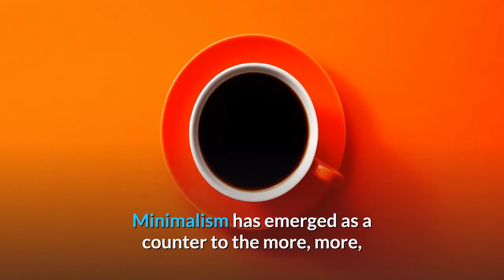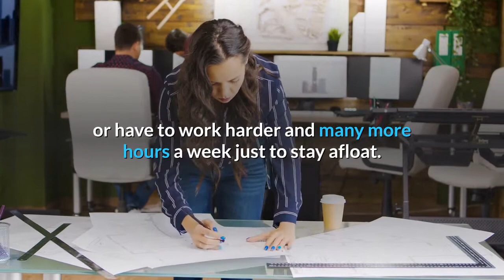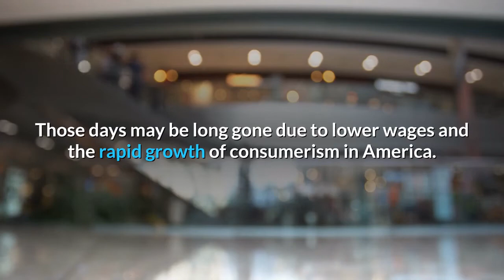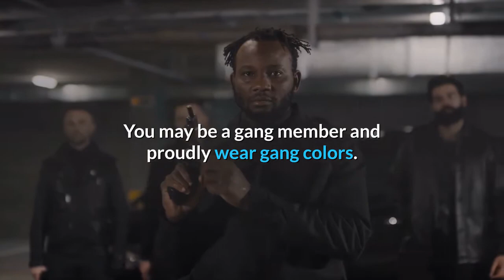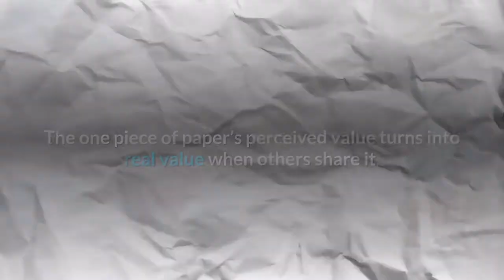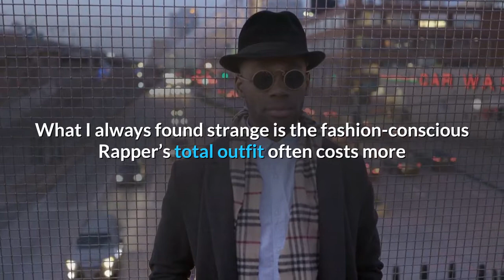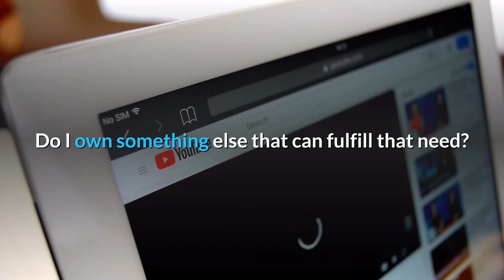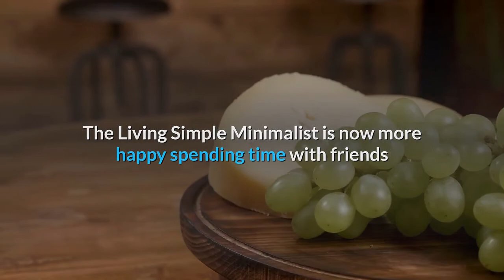Consumerism In America and Why Are You Wearing Gang Colors?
Consumerism in America rages on. There are billions of dollars spent every year on research and advertising to entice us to buy the useless cool stuff we don’t want or really need.

Consumerism in America can be a real problem. This is designed to make us feel inadequate, insecure, and have us believe we need this useless cool stuff to fill the gaps in our lives.

This advertising has many doing what I call Consumerism in America, more, more and more trance dance.